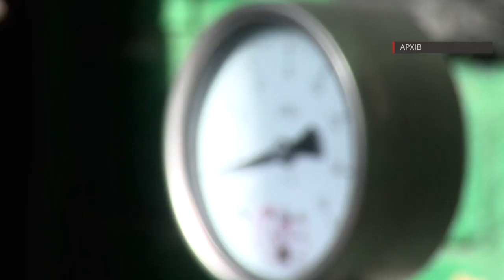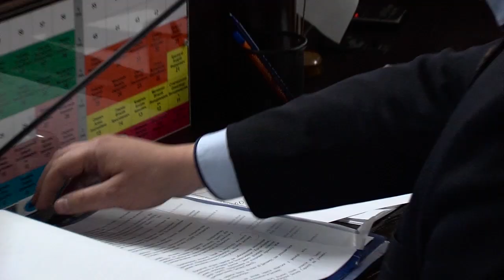151218 Яценюка у відставку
Чернівецькі депутати висловили недовіру нинішньому Кабінету міністрів і попросили Президента відправити прем’єру у відставку